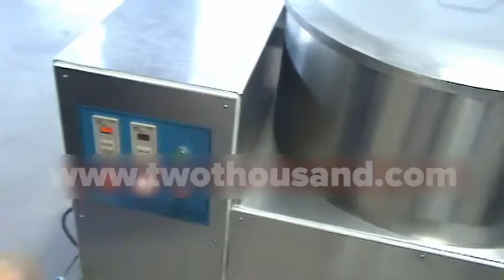Easy Operation Vegetable and Fruit Spin Dryer Centrifugal Hydro Extractor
The centrifugal hydro extractor works with centrifugal movement by rotating at a high speed so that throws away the water of foods. It’s popular in the restaurant for salad, meat, vegetables, and fruits.

We are a Commercial Vegetable Dehydration Machines Supplier from China